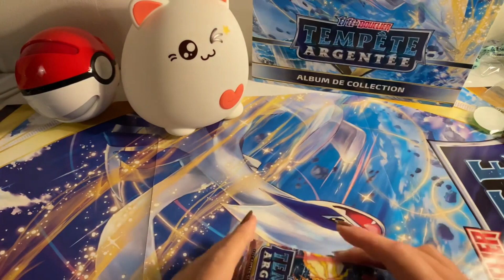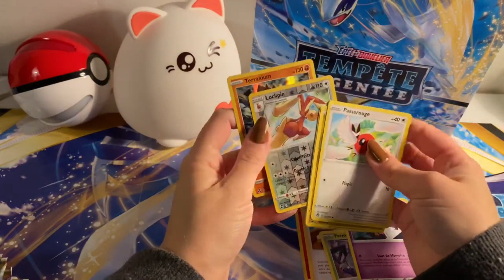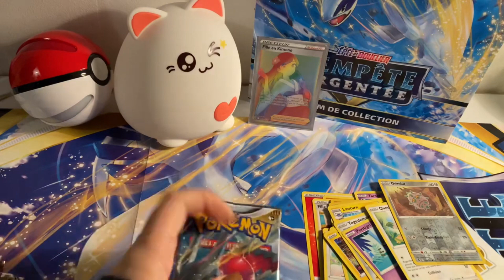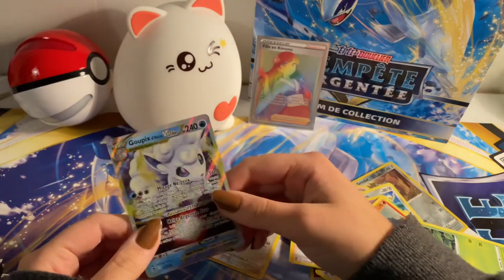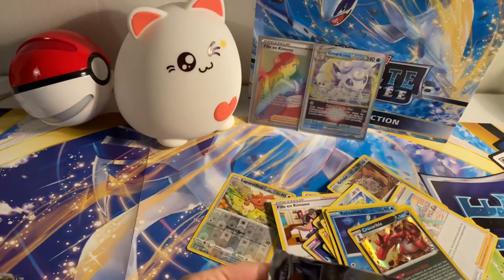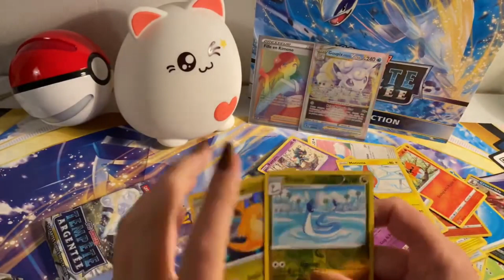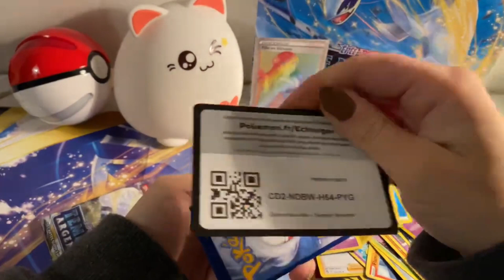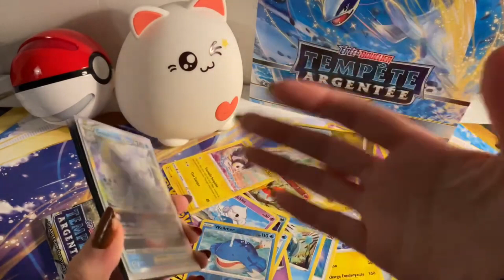[FR] Ouverture ETB Pokémon Tempête Argentée ! (Extension Épée et Bouclier - Tempête Argentée)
Extension Épée et Bouclier – Tempête Argentée